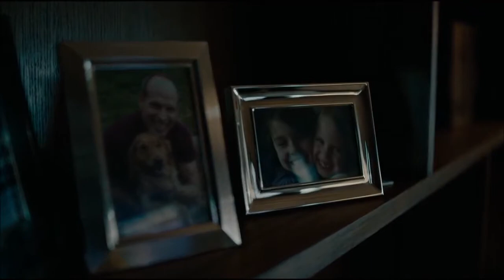Heart attack in the office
A man dies from a heart attack in A Cure for Wellness